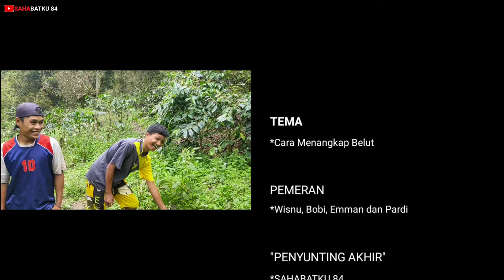cara memasak belut agar lezat (3/3) cara menagkap belut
bantu kami agar kami lebih semangat lagi membuat konten lainnya. siilahkan comen di bawah teman teman petualangan apa lagi yang bagus kami buat.

sahabatku 84
salam lestari 84